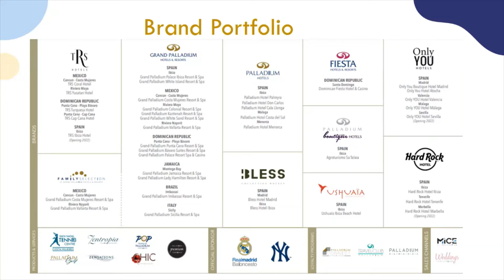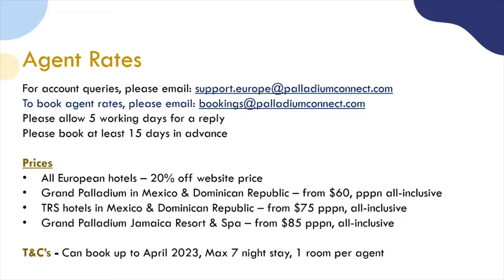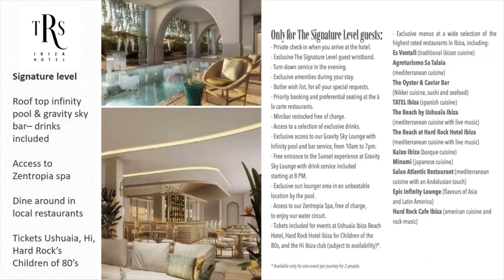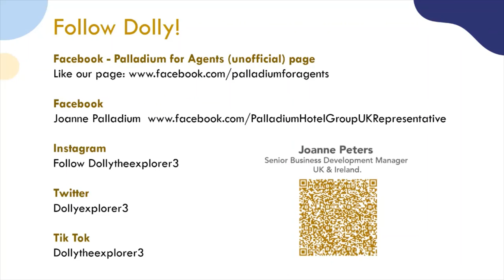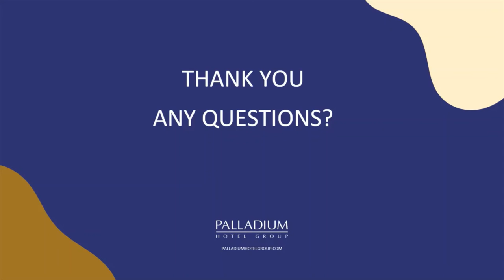Your Jet2holidays Virtual Knowledge in Partnership with Palladium Hotel Group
Palladium Hotel Group has opened its first European TRS hotel in Ibiza. TRS Ibiza Hotel, located on the island’s San Antonio resort, promises a “complete revolution of luxury tourism” and markets itself as Ibiza’s first premium, all-inclusive, adult-only hotel.

It features five bars and three à la carte restaurants: steakhouse Gaucho, Mediterranean restaurant Helios, and international buffet Capricho. Bars include Gala Pool Bar and Atrium Lobby Bar, as well as sky lounge Gravity, which has an infinity pool, serves signature cocktails and hosts live music and jazz events.

Hard Rock Hotel Marbella will open its doors in July. The four-star Hard Rock Hotel Marbella will feature 383 exclusive rooms and suites, two swimming pools, including a spectacular infinity pool with premium bar service, as well as exceptional leisure facilities.

In a true Hard Rock style, music and entertainment will be at the heart of the Hard Rock Hotel Marbella experience. From the iconic music memorabilia collection, sourced from Spanish artists and musicians to reflect the hotel’s location, to a full musical immersion experience through Hard Rock’s Sound of Your Stay® programme, which will allow for in-room guitar jam sessions, streaming playlists available upon check-in and in-room delivery of a Crosley vinyl player.